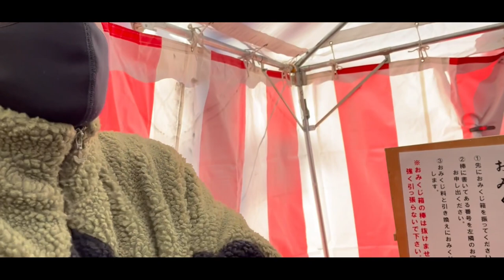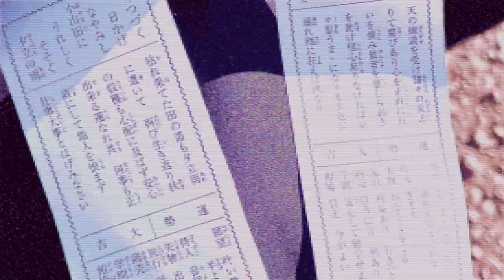ほのぼのした年末年始を過ごしました【Vlog】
※事前に陰性判定を受けて撮影しております。

みなさんこんにちは、藤田慶和です。

今回は2021年から2022年の年末年始を佐藤と過ごしたので、
ゆるーく撮影してみました！

みなさんの年末年始の過ごしかたやおすすめもぜひコメントにて教えてくださいね！

■ 藤田慶和オフィシャルサイトはこちらから

■ 藤田慶和のラインブログはこちらから

■ 藤田慶和のフェイスブックはこちらから

■ 藤田慶和のラジオトークはこちらから

■藤田慶和のオンラインギフティングはこちらから